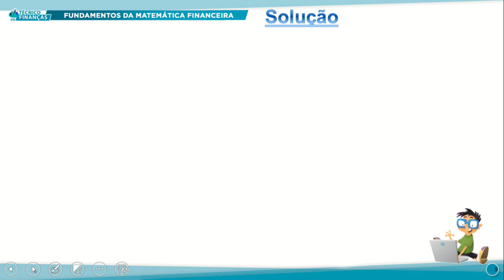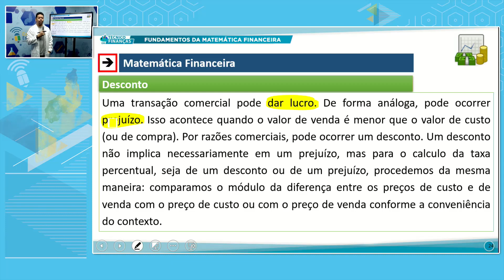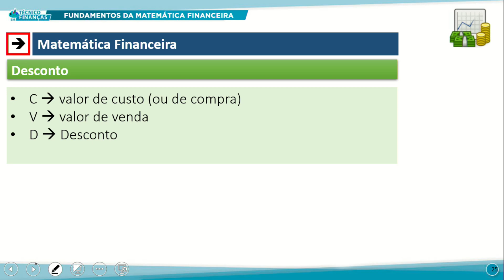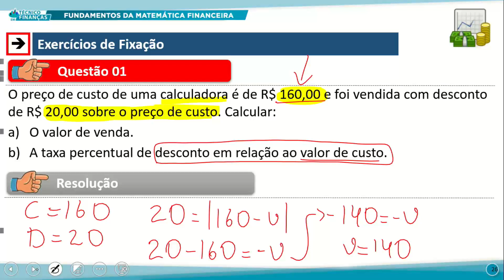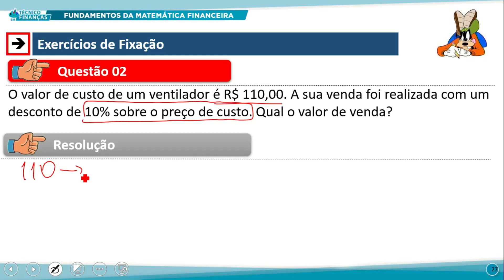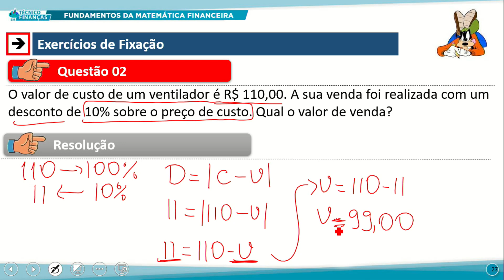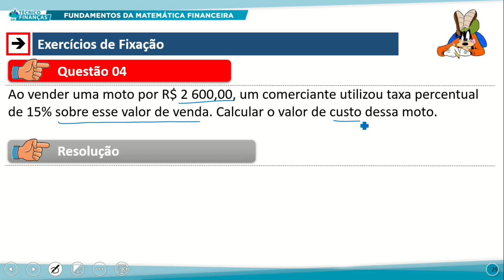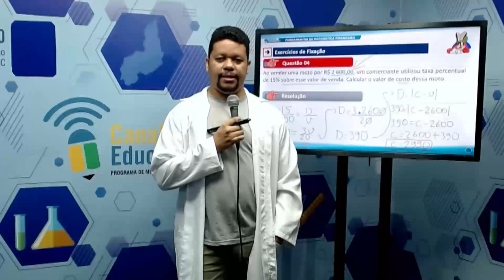TÉC FINANÇAS MANHÃ FUND DA MATEMÁTICA FINANCEIRA 11 10 2022 PREJUÍZOS E LUCROS P2